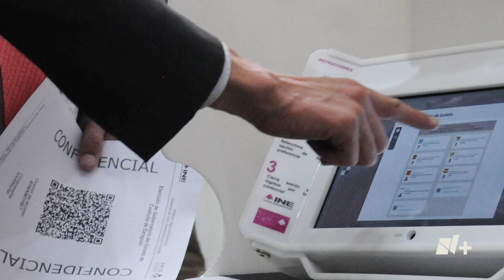¿Cuántas modalidades de voto en el extranjero existen y cómo se usan? - N+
Los mexicanos que residen en el extranjero pueden votar en las próximas elecciones del 2 de junio. En este caso, los votantes pueden elegir entre tres diferentes formas de ejercer su voto, y aquí te contamos en qué consisten y cuáles son las diferencias entre estas distintas formas de votar.